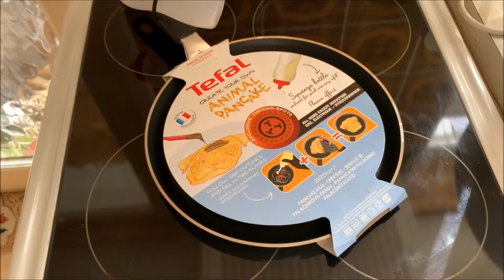Making Pug Pancakes For Pancake Day!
▶︎ VLOG 007 // I attempted to make pug pancakes

▶︎ Let me know what you thought of the video in the comments!

▶︎ OTHER DETAILS
Recorded On: iPhone XS Max
Edited With: iMovie (iOS) & Movie Maker (Windows)

Mike :)